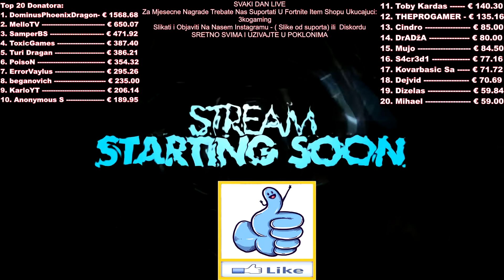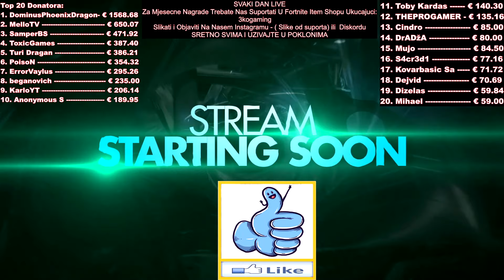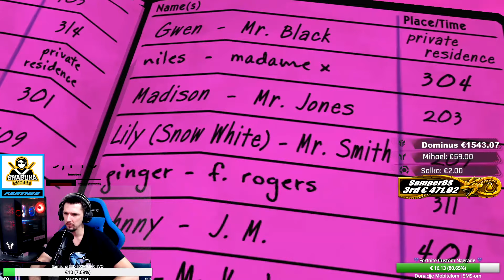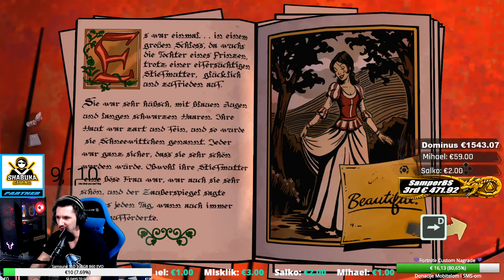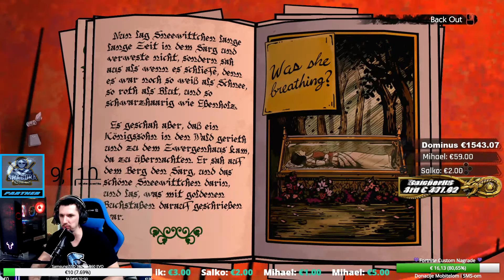The Wolf Among US - Epizoda 2 18+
▶ Hvala na gledanju i dobro dosli na Family Frendly - Bez psovanja kanal za sve nacije i sve generacije.
 🛑Livestream SVAKI DAN !!!

  Pon-Pet - Pocetak Liva od 18:00-21:00
  Subota-Nedelja - Ovisno kad se ukaze prilika

▶ Podrska Kanala 💰

🎼 1€ Moje Zastave - Parni Valjak 23 sec.
🎼 2€+ Lete Pare - Pantic 22 sec.
🎼 5€+ Dino Hegic - Nepamtim Imena --- 30 sec
🎼 10€+ Uros Zivkovic - Ja za zene imam dara --- 41 sec.
🎼 20€+ Dino Hegic - Nepamtim Imena --- 90 sec
🎼 30€+ Miracle Of Sound - Black Flag --- 65 Sec
🎼 50€+ Mira Mirkovic - Tu za sankom --- 54 sec.
🎼 100€+ Dino Hegic - Da se opet rodim --- 121 Sec
⚠ NAPOMENA: Svaka pordska kanala je dobrovoljna i kao takve neće biti refundirane ⚠
⚠Chanel support money is not open for refund!⚠

▶PRATITE NAS

Sponzori Kanala:
⭐ RIOTORO - Najkvalitetnija Gaming oprema na Balkanu: Kucista, Tastature, Misevi, Napojne, Podloge i ostalo... Sve mozete nabaviti po najpovoljnim cijenama u:
⭐ Digital Planet  BIOS  » Računari, Monitori, PC Gaming Oprema

  1. 🥇 DominusPhoenixDragon - € 1568.68
2. 🥈 MelloTV € 650.07
3. 🥉 SamperBS € 471.92
4. ToxicGames € 387.40
5. Turi Dragan € 386.21
6. PoisoN € 354.32
7. ErrorVaylus € 295.26
8. beganovich € 235.00
9. KarloYT € 206.14
10. Anonymous S € 189.95

Postanite Clan 3koGaming YouTube kanala.

Time jos vise podrzavate 3koGaming kanal i bice te nagradjeni posebnom 3koGaming znackom pored vaseg imena u Chatu.
Znacka ce se unapredjivati - mijenjati u ovisnosti koliko ste mijeseci clan naceg kanala.

Dobiti ce te i posebne slicice - emodjije da koristite u chetu kao i jos mnogo pogodnosti koje ce uskoro doci

Hvala vam puno na podrsci ljubi vas vas 3koGaming

5x Fortnite Gift
1x Moderator
1x 3koGaming Privjesak
1x 3koGaming Majica
2x Steam Igra

Obavezno je da budete Subscriber 3koGaming kanala kako bi vam nagrada bila urucena!!!

Ulazak u Giveaway je da nas suportate u Fortnite item Shopu (Nemorate Nista Kupovati). Slikate i Posaljete na Instagram

SRETNO SVIMA !!! IZVLACENJE JE 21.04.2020

 Comande:
!pc                         Gaming PC
!spc                       Strimer PC
!points                  ( provijera pojena )
!top                       ( top subovi sa najvise pojena )
!ulog x                   ( min 10 pojena mozete duplirati vace pojene ili izgubiti )
!give (ime kome dajes) x ( dajte nekom vase pojene )

▶MUZIKA